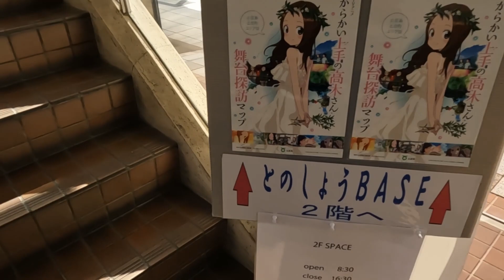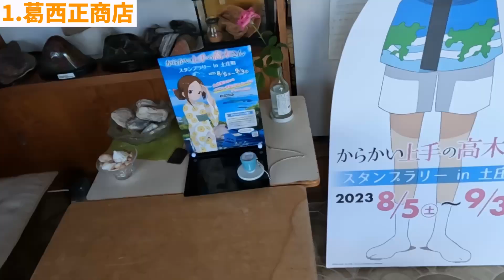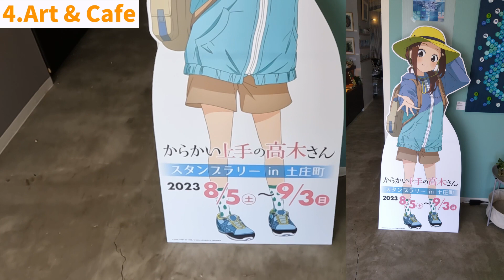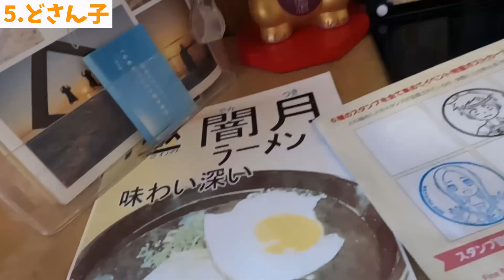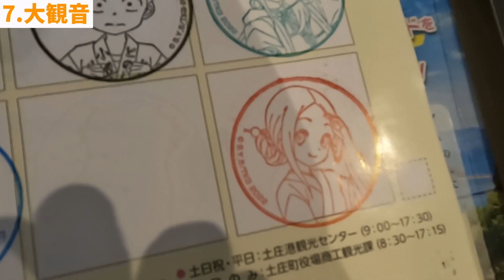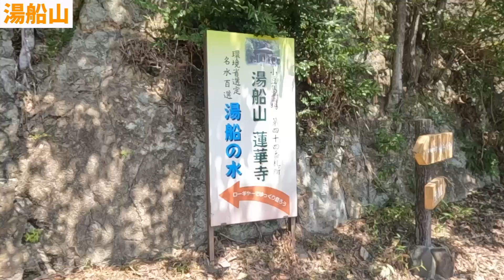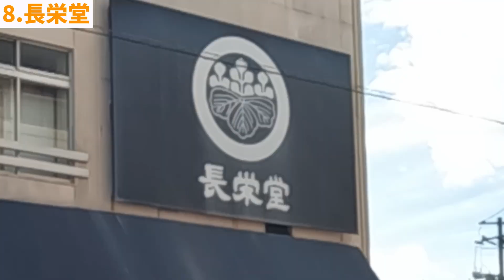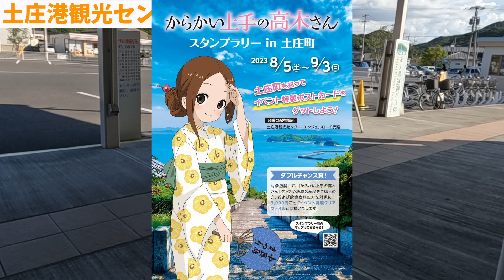【大満足】小豆島で高木さんスタンプラリーを楽しんできた！！！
自転車を使ってアニメで日本を旅行する「あだしょー」です！！
旅の行き先はアニメの聖地をメインに巡っていきます！道中にある美味しいお店や、自転車移動の様子などもお楽しみにしていただきたいです！

行ってほしい聖地があれば、取り上げますのでコメント欄に書き込んでください！！全力採用します！

（アニメに限らず、日常的なこともツイート）

・撮影機材
　AviUtl
　DaVinci Resolve